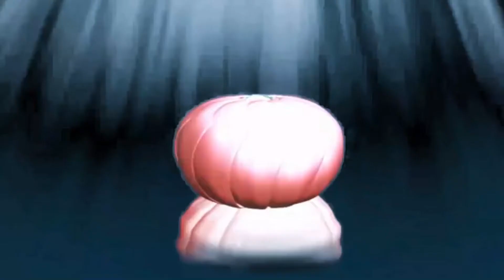सामवेद चिकित्सा के मंत्र-ऐन्द्र कांड (११५-१४४) भाग-५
इस विडियो में ऐन्द्र काण्डम्  के द्वितीयो S ध्यायः में  द्वितीय प्रपाठकस्य के प्रथमो S र्धः के ये मंत्र हैं, तिरुपति के आचार्य चितरंजन शास्त्री द्वारा सामवेद के मंत्रो से यज्ञ हुआ